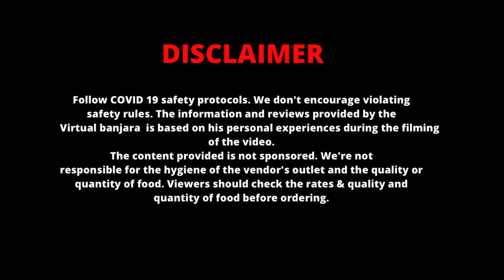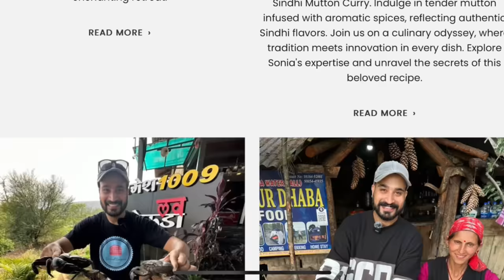राजस्थानी (बटेर करी) खाई है कभी? रोटी और बाटी के साथ Rawal Fort Farmhouse | Jaipur Food Tour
Enjoyed the taste of RAWAL FORT Cuisine , Unique making of Rajasthani STYLE QUAIL CURRY (BATER BIRD CURRY ) Recipe was very tender and very apt to palate. VISHAN SINGH RAWAL is a very nice Man , Must try atleast once if you are from Jaipur Or From anywhere 👍👍👍

Address -216, manglam park view, near jk Laxmi pat university, Jaipur, Rajasthan 302026

Price:-
Rajwada Hara Maas - ₹900/- Full 4 pieces ￼